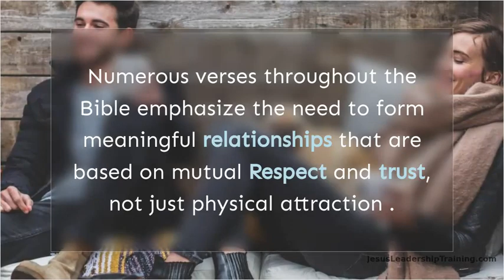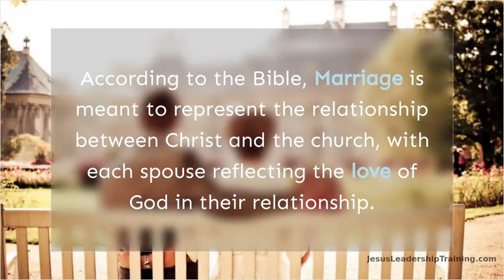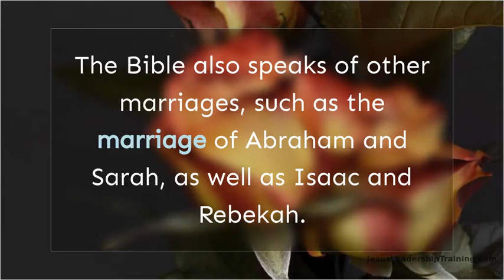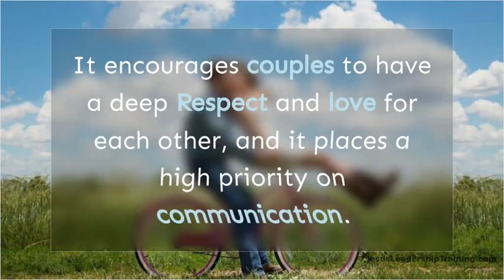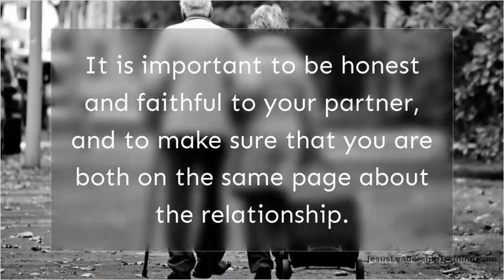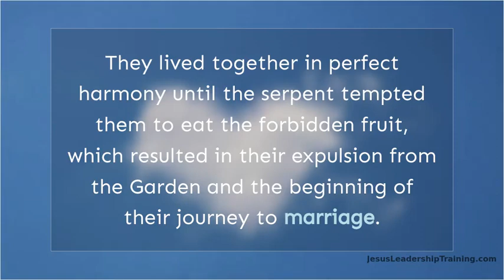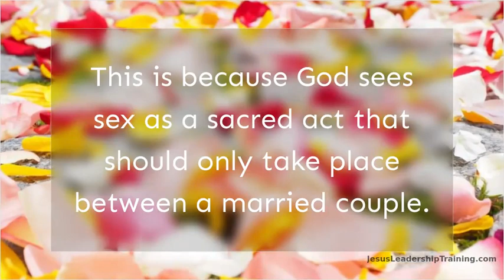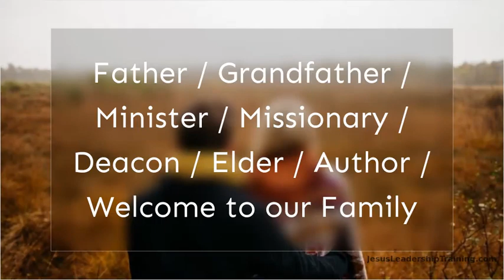What Does the Bible say about Relationships before Marriage